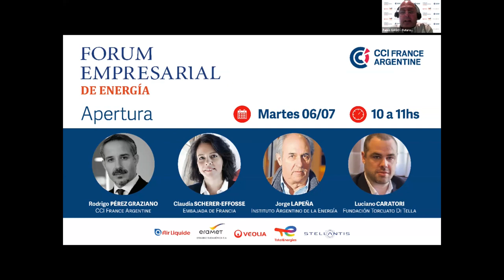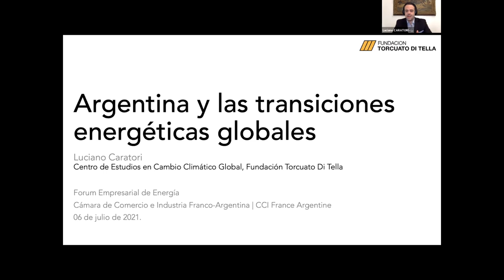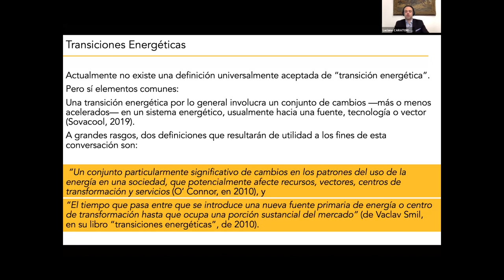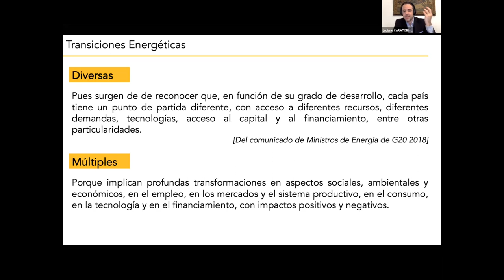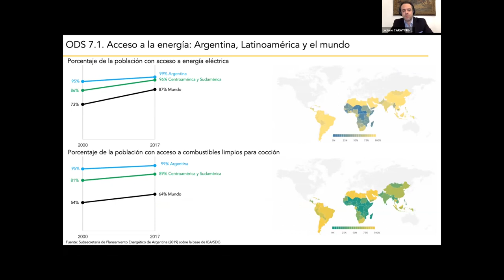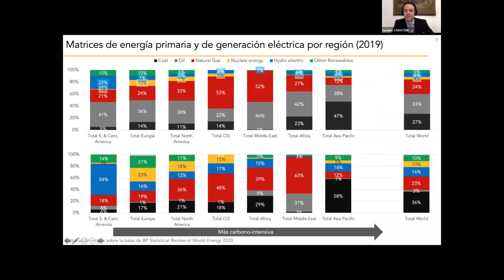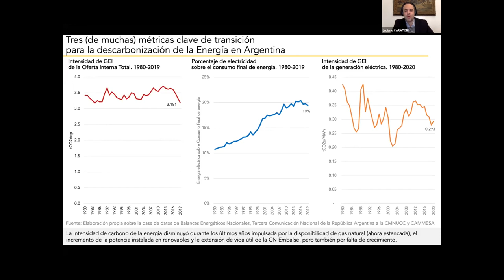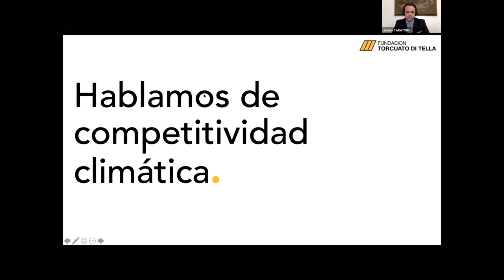Forum Energía 2021 - Apertura: Energías, convencionales vs sustentables, desde Francia y Argentina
06/07/2021: Apertura con autoridades
- 01:45 Sr. Rodrigo PÉREZ GRAZIANO, Presidente de CCI France Argentine
- 12:50 Sra. Claudia SCHERER-EFFOSSE, Embajadora de Francia en Argentina
- 24:16 Sr. Jorge LAPEÑA, Presidente del Instituto Argentino de la Energía
- 44:50 Sr. Luciano CARATORI, Investigador, Centro de Estudios en Cambio Climático Global, Fundación Torcuato Di Tella